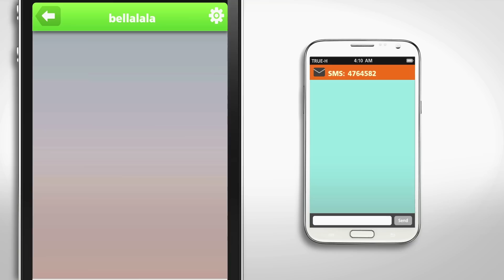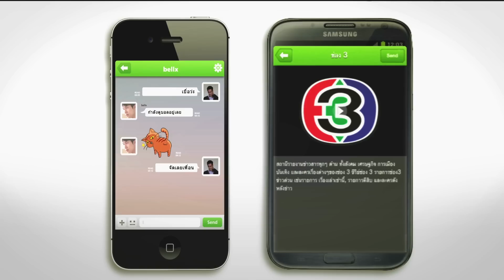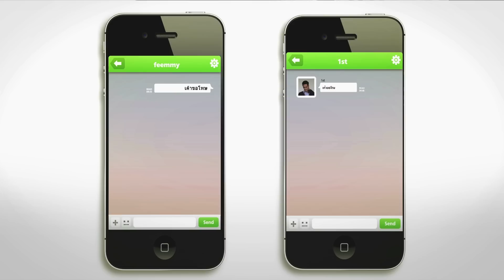myLife by True application (full version)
myLife by True แอพพลิเคชั่นที่จะสร้างกระแสการแชท แบบใหม่ให้กับโลกโซเชียล ด้วยการแชทแบบไร้พรมแดน ไม่ว่าจะเป็นโทรศัพท์รุ่นไหน เครือข่ายใด จะเป็น Smartphone หรือ Feature Phone ก็สามารถแชทหากันได้

- สามารถแชทฟรี ผ่าน SMS
- สามารถแชทแล้วแชร์ ส่งรายการทีวีหรือเพลงโปรดให้เพื่อนของคุณ
- แชทได้กับ Community ทั้งกลุ่มเล็ก กลุ่มใหญ่ สูงสุดถึง 100 คนต่อกลุ่ม
- สนุกกับการแชทบอกความรู้สึก ด้วยสติ๊กเกอร์โดนใจ
- Photo Wall รวมรูปที่คุณและเพื่อนแชร์ไว้ในที่เดียว
- สำหรับ Android สามารถคลิกเพื่อดาวน์โหลด เกม SF Net และ Legend of Fighters ได้ทันที

สมัครได้แล้ววันนี้ที่ App Store, Google Play และ